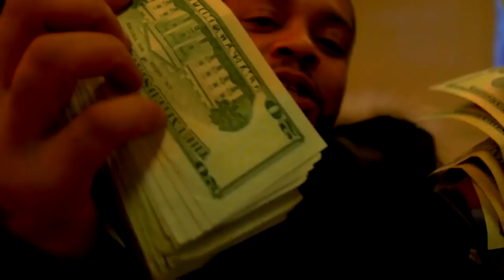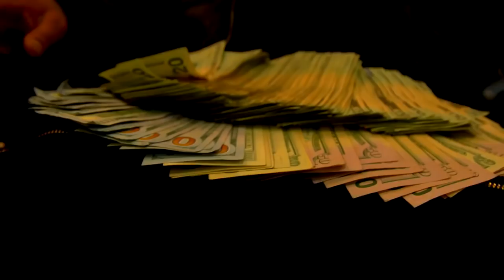Allstar JR ft Boss Game Blade - Money Change (Video)